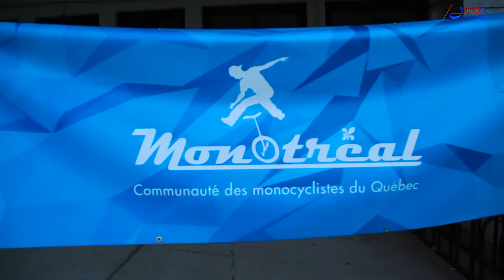Monotréal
Compétition de la CMQ(communauté des monocyclistes du Quebec) au marché maisonneuve (Hochelaga-maisonneuve)